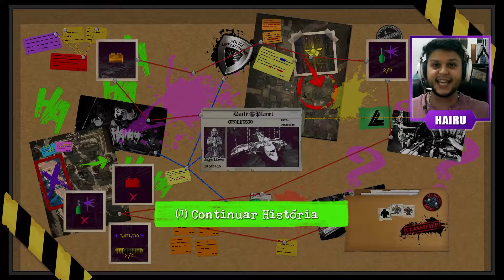LEGO DC Super-Villains - BUSCANDO A NAVE - parte 10 (Gameplay PT-BR Português)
Em busca da nave espacial !

Gameplay de LEGO DC Super Villains, game de ação e aventura com super heróis e vilões, divertido e com muito humor, totalmente em português DUBLADO para toda a família! - jogando no PC na Steam.